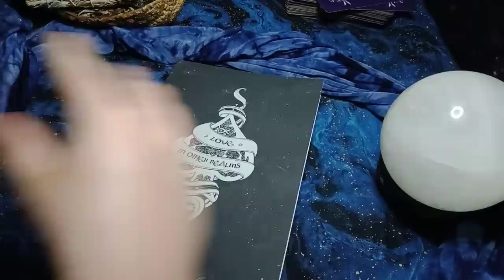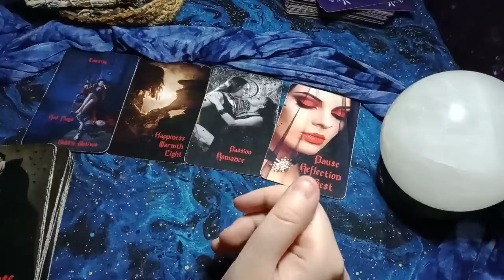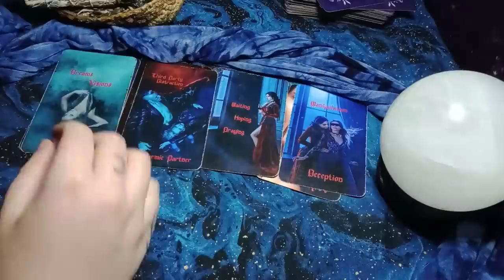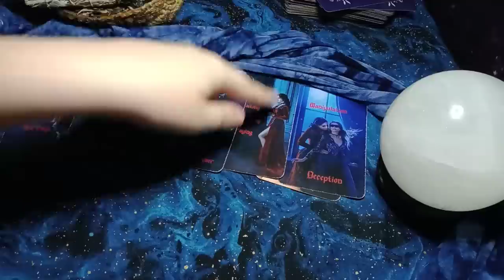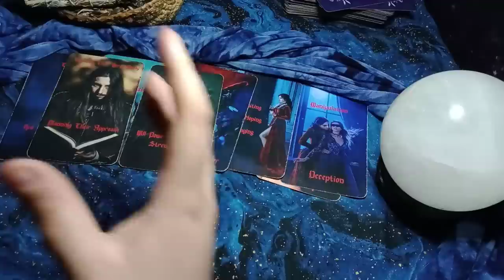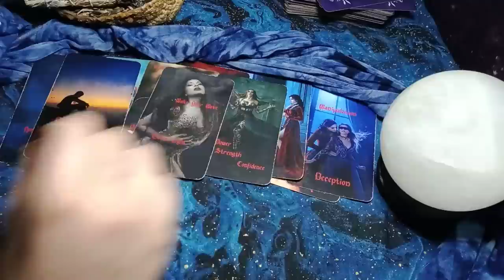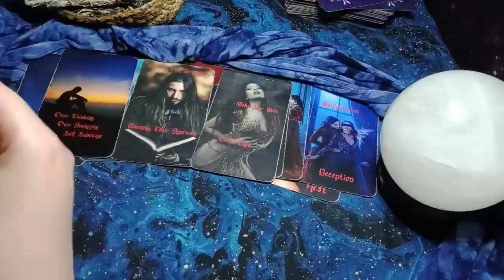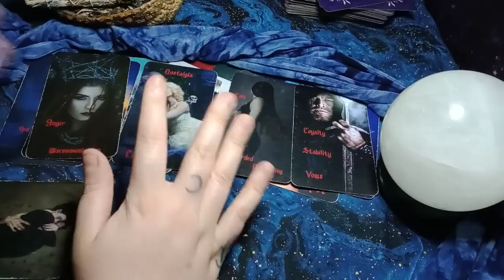SCORPIO - RECENT BREAK UP? THIS PERSON IS FIGHTING THE URGE TO SEND YOU AN EMOTIONAL DRUNK TEXT!!!!